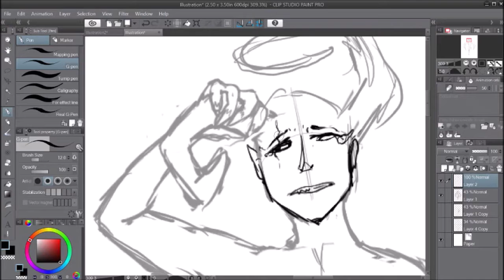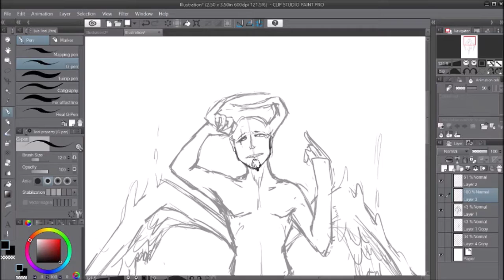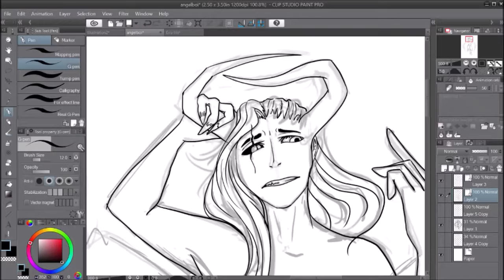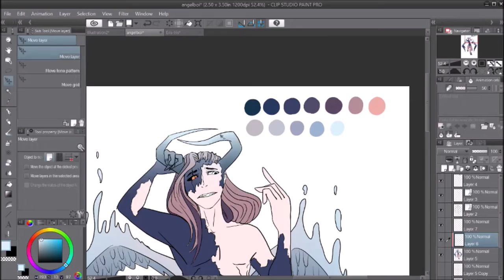Graceful Fall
This is the first drawing that I instantly knew what song to add, feel free to interpret it's meaning as you wish. personally, Things have been going on in my life and I've been having many conflicting emotions about things, an idea for this drawing popped into my head and I decided the best way to vent my emotions is by drawing what I feel.
I added my sketching phase into the video this time, I usually don't remember to start recording until after the sketch is done but I'll try and record my sketches from now on. I'm also going to be making my thumbnails more consistent (a blurred version of the final illustration) Hope they look a little more professional.
(The title is supposed to be a play on 'Falling from grace' but in retrospect, it doesn't make sense with the illustration. I can't think of anything more clever and it's like 7 am so you're stuck with this title)

The song is 'Take Me To Church' by Hozier